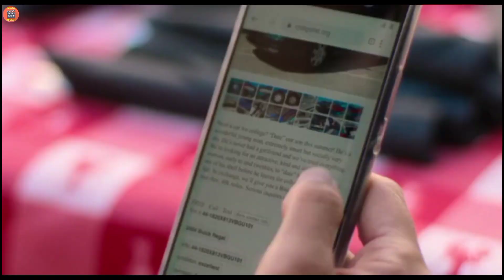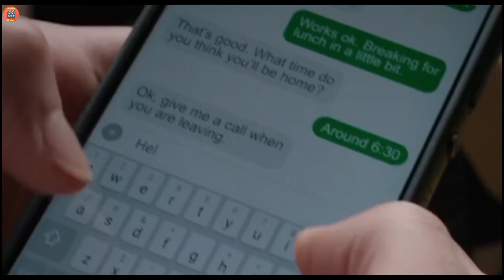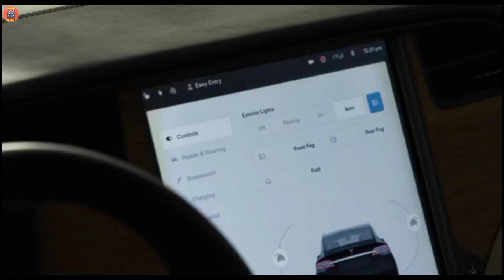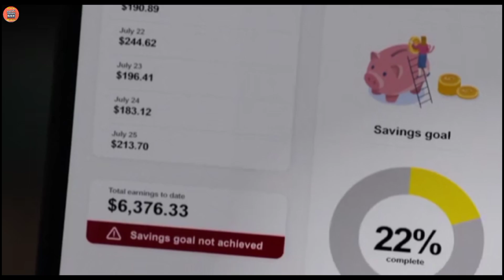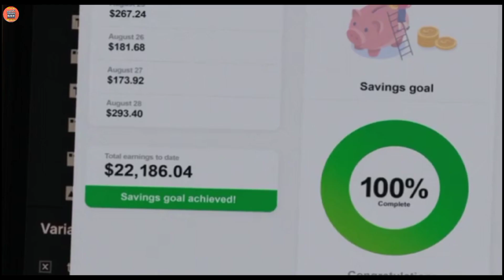No Hard Feelings - 2023 Movie Explained In Hindi / Urdu | Sex Comedy Film In Hindi Explanation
Tell or Suggest Me Anything into the Comment Section. 😊

About the Movie:
No Hard Feelings is a 2023 American sex comedy film starring Jennifer Lawrence as a woman who is hired by a wealthy couple to romance their inexperienced son. The film is directed by Gene Stupnitsky from a screenplay he co-wrote with John Phillips. Along with Lawrence, who was one of the film's producers, the film stars Andrew Barth Feldman, Laura Benanti, Natalie Morales, and Matthew Broderick.

The project was announced in October 2021, when Sony Pictures Releasing and Columbia Pictures won a bidding war between Apple Original Films, Netflix and Universal Pictures. Lawrence joined the cast and produced the film with Stupnitsky attached to direct the film. Much of the cast joined in September to October 2022. Filming began in late September in various Nassau County locations in the New York City metropolitan area, before finishing the following November.

No Hard Feelings was released in the United States by Sony Pictures Releasing on June 23, 2023. It received generally positive reviews from critics and grossed $89 million.